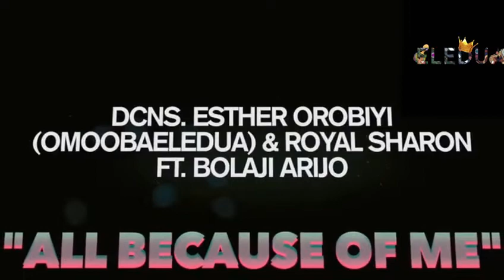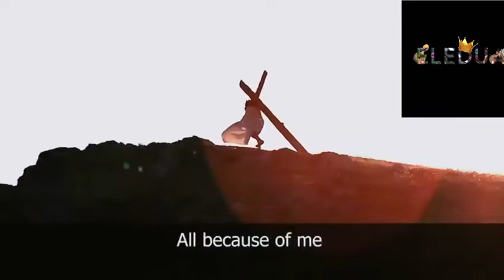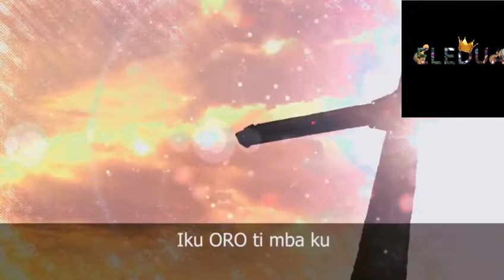ESTHER OROBIYI (OMOOBAELEDUA) - ALL BECAUSE OF ME (OFFICIAL VIDEO)